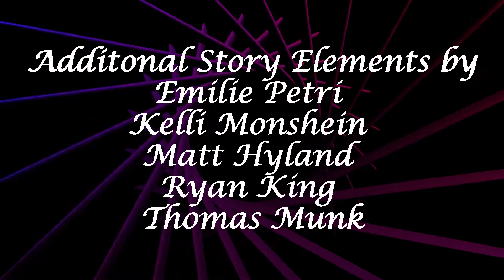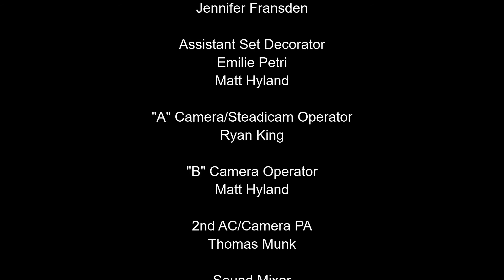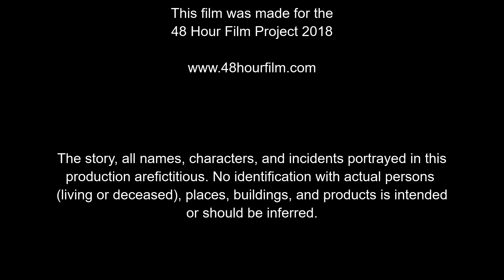Lotus Directors Cut 7 0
Director's Cut Version of Lotus : A young woman comes to terms with her disturbing reoccurring dreams stemming from the suicide of her best friend